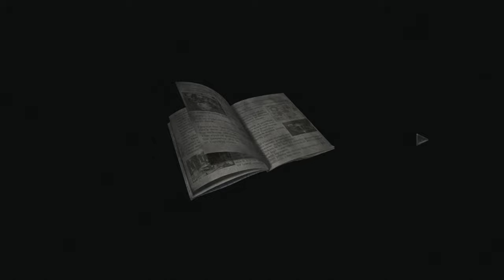Resident Evil Zero Hard Mode végigjátszás 2. rész | Teljes Walkthrough és Túlélési Tippek